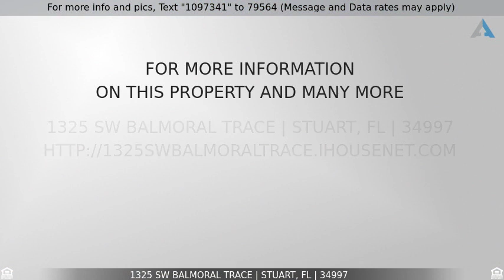Priced at $404,900 - 1325 SW Balmoral Trace, Stuart, FL 34997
Lake view Oakmont model in The Florida Club

Come home to this peaceful paradise! Enjoy this quality DiVosta built Extended Oakmont Model situated directly on the lake and across from a preserve area. The interior features open space, high ceilings, tile flooring, and is perfect for your enjoyment and entertaining. This home showcases 3  bedrooms, 3 bathrooms, 2 car garage, large screened in patio with pushbutton awnings. Safely protected with accordian shutters and a home appliance warranty.